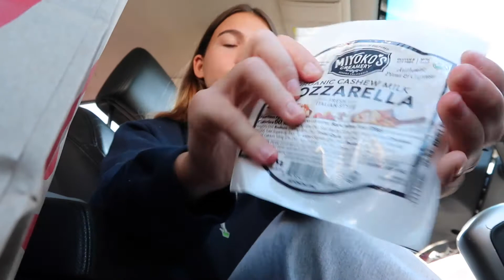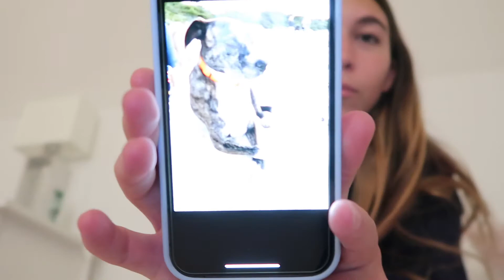VLOG: sandwiches and talk w me!!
they put up the schedule by the way :)